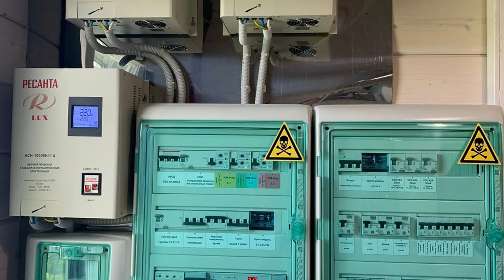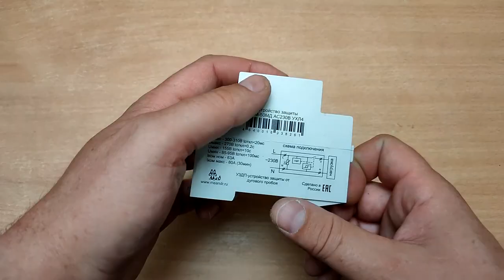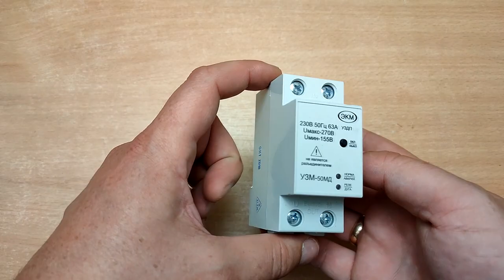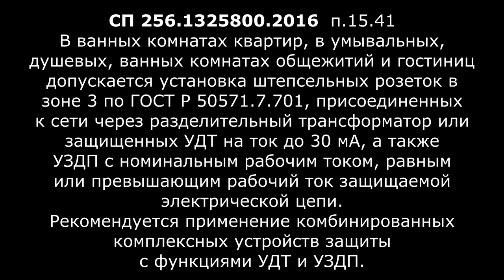УЗДП (УЗИс) Электрическая дуга побеждена или нет? Защита от дугового пробоя тест. ИЕК VS Меандр.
Тупой эксперимент.

Сегодня мы будем проверять, могут ли на самом деле Устройства Защиты от Дугового Пробоя (УЗДП, УЗИс) обеспечить защиту от пожара.